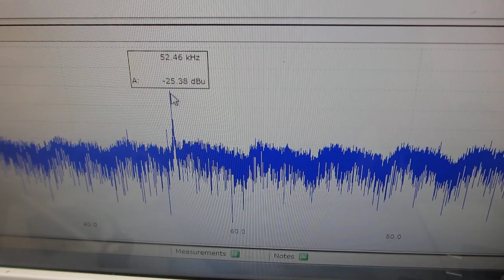超音波プローブの伝搬特性を確認する実験ーー超音波の音圧測定・解析・評価・技術ーー（超音波システム研究所）